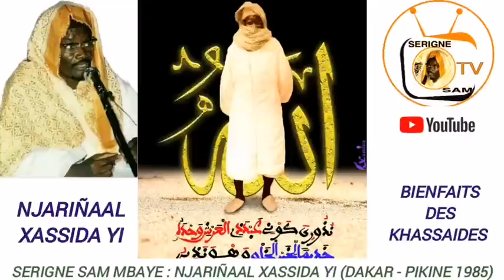SERIGNE SAM MBAYE : NJARIÑAAL XASSIDA YI (DAKAR - PIKINE 1985)